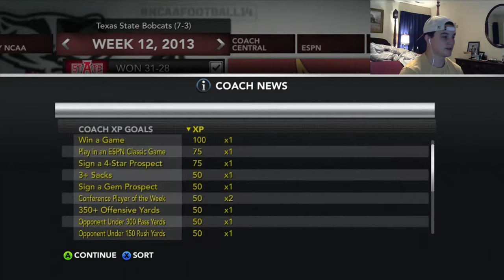Ncaa 14- Texas State Dynasty S1W11+12 Conference Championship on the Line!!!